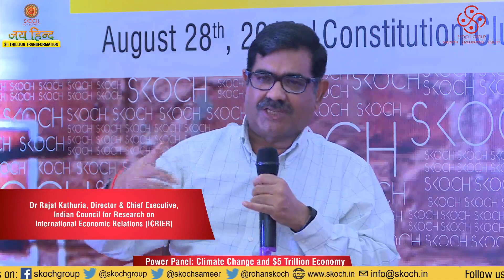Power Panel: Climate Change and $5 Trillion Economy at the 60th SKOCH Summit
Power Panel: Climate Change and $5 Trillion Economy at the 60th SKOCH Summit: $5 Trillion Transformation on 29th August 2019 at the Constitution Club of India, New Delhi.